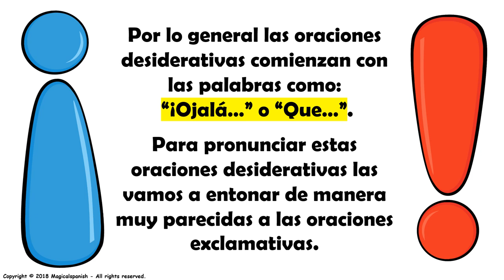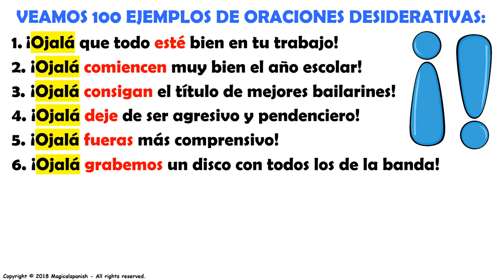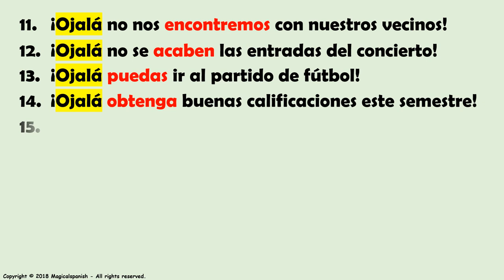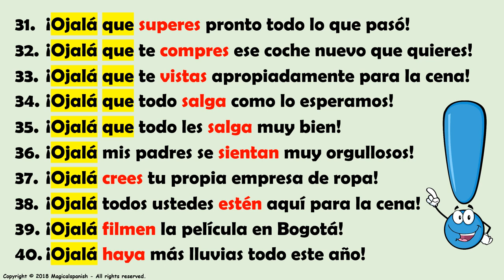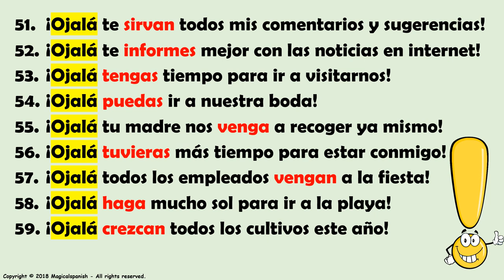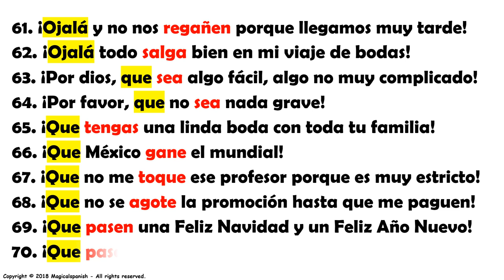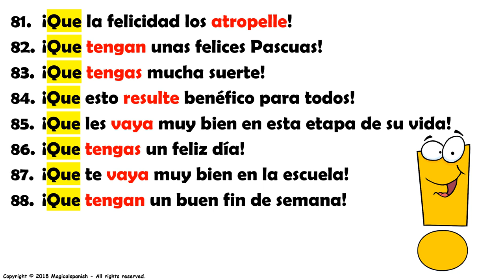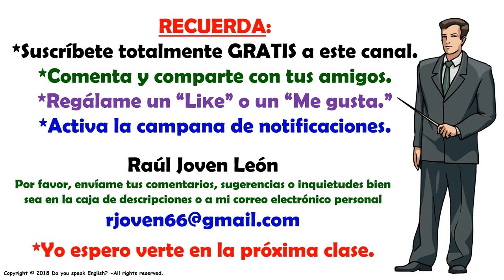Clase #20 / Las Oraciones Desiderativas con "Ojalá" y "Que".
Hoy vamos a estudiar las oraciones desiderativas (oraciones que expresan deseo, petición o súplica) usando "Ojalá" y "Que" seguidas de un verbo conjugado en el modo Subjuntivo.  Este tipo de oraciones son muy frecuentes en español en nuestra vida diaria. Espero que disfruten de esta presentación.
CANAL DE ESPAÑOL
 Magicalspanish (Youtube)
 @mymagicalspanish (Facebook)
 @JovenLen (Twitter)
 @ingleswithraul (Facebook)
 @inglés_joven (Twitter)